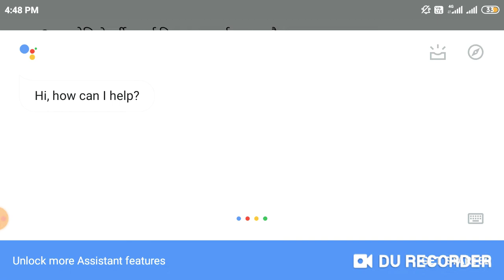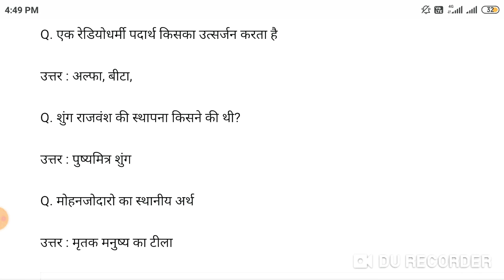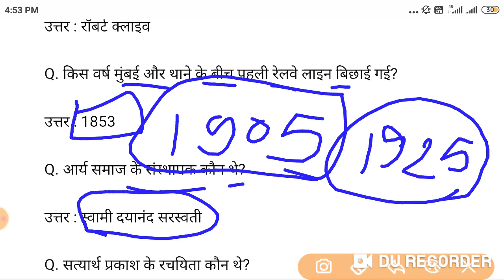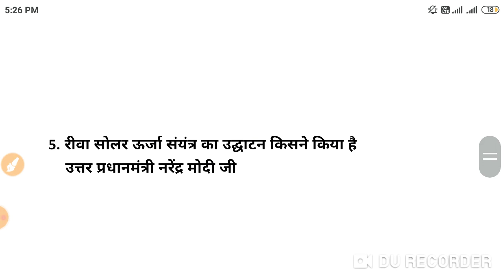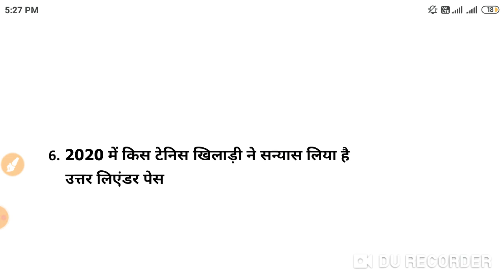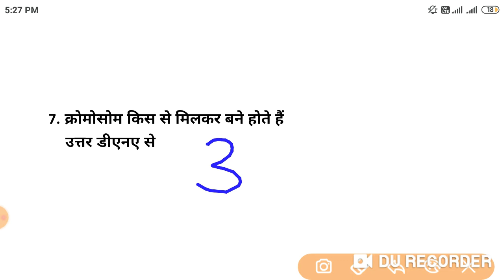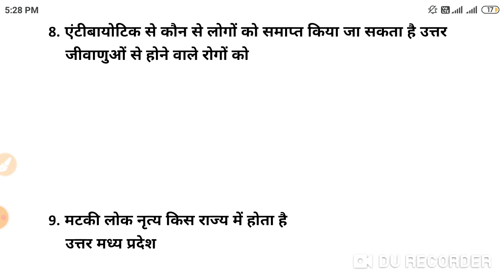19 December 2020 Jail prahari exam analysis / MP Jail prahari exam 2020 / Jail prahari exam analysis